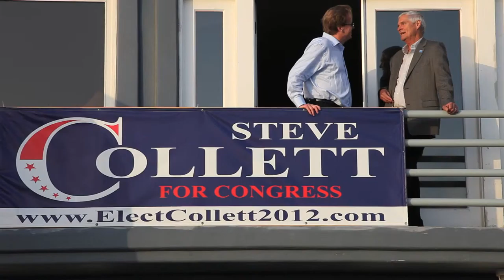Team Collett Chats with Jim Gray, Libertarian Vice Presidential Candidate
"You have to change your Congress, that's all you can do."  Team Collett & Jim Gray discuss current policies and the groundswell of support the Libertarian Party is experiencing.